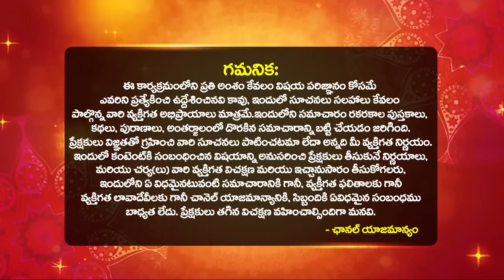Meena Rasi Phalalu 2023 Telugu | Meen Rashi April 2023 | Pisces Horoscope 2023 | Bhakthi Samacharam